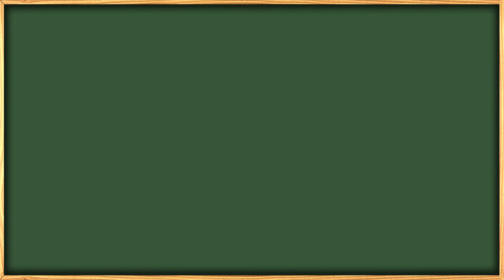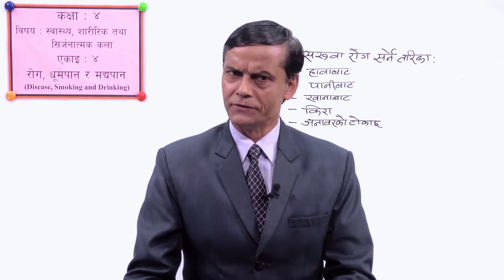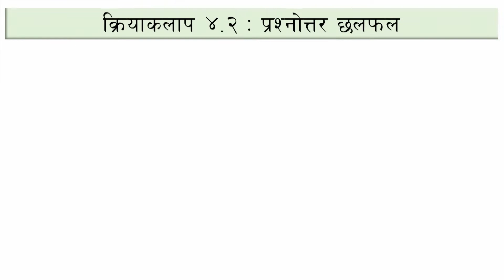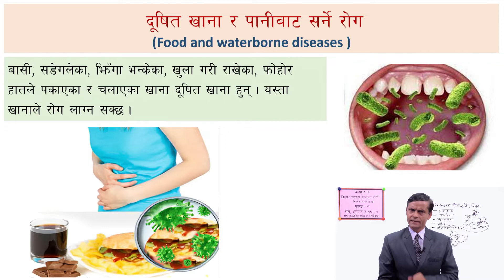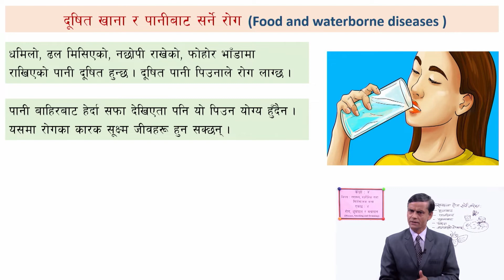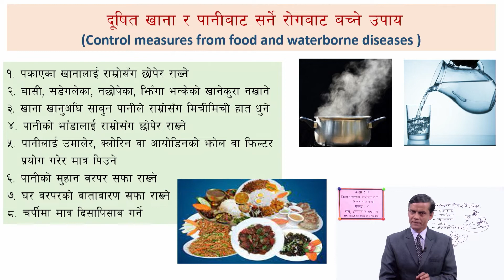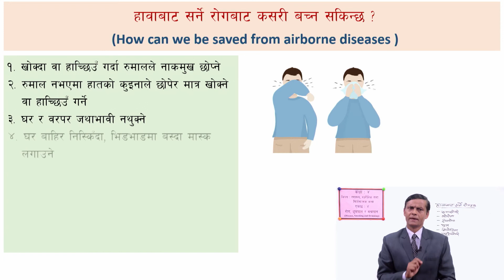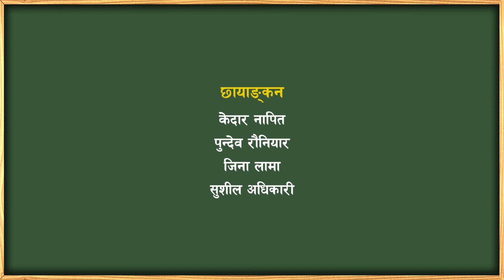११ कक्षा ४ स्वास्थ्य एकाइ ४ रोग, धुमपान र मद्यपान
कक्षा ४
स्वास्थ्य
एकाइ ४ रोग,
धुमपान र मद्यपान

सानोठिमी, भक्तपुर
© Center For Education and Human Resource Development
Sanothimi, Bhaktapur